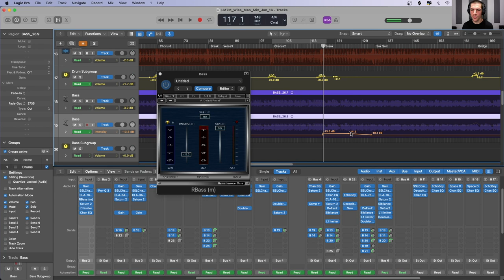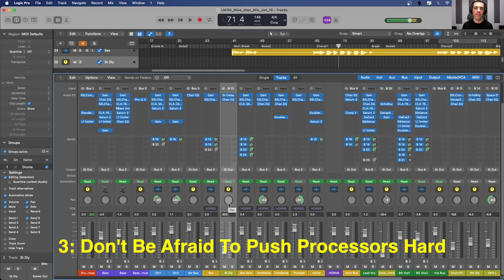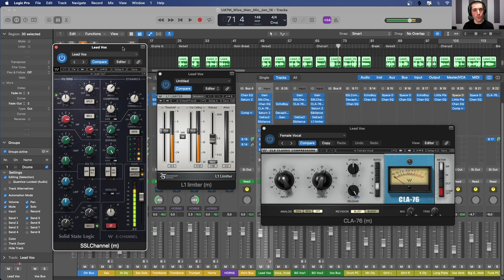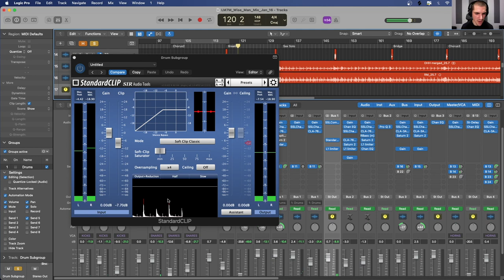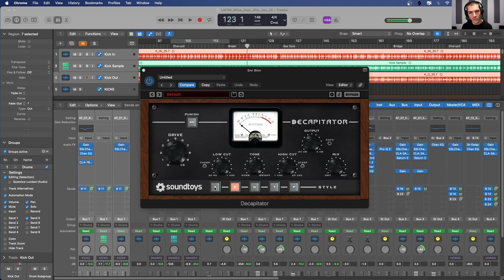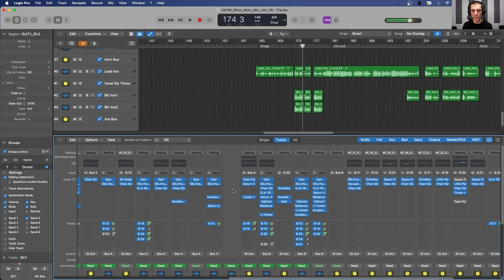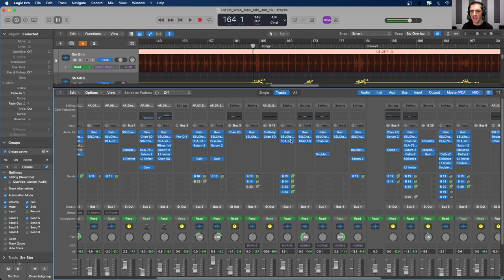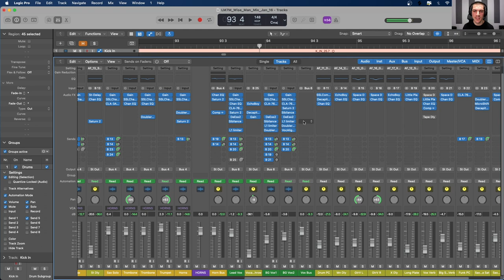13 Techniques And Concepts That Drastically Improved My Mixes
This video is about the top 13 techniques and concepts that, once learned, drastically improved my mixes.

Timestamps:
00:00 Intro
01:51 Tip 01: Consistent Worflows & Templates
04:59 Tip 02: 3-Dimensional Space
16:47 Tip 03: Pushing Processors
22:09 Tip 04: High-shelf Boosts
23:48 Tip 05: Clipping
28:37 Tip 06: Saturation
27:02 Bonus Tip
33:02 Tip 07: Focal Points
37:09 Tip 08: LCR Panning
39:46 Tip 09: Sidechain Compression
41:57 Tip 10: Intricate Level Automation
43:00 Tip 11: Gain Staging & Level Matching
44:29 Tip 12: Effects Returns
47:07 Tip 13: Production, Tracking And Editing
50:32 Wrap-Up & What's Next